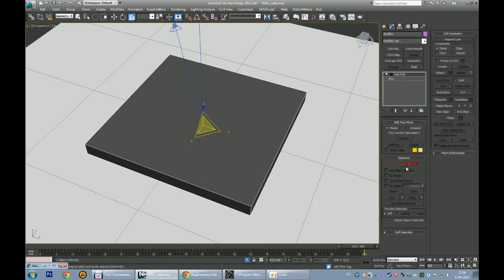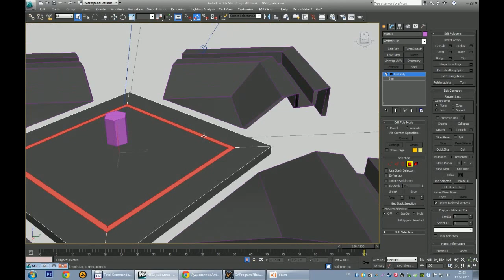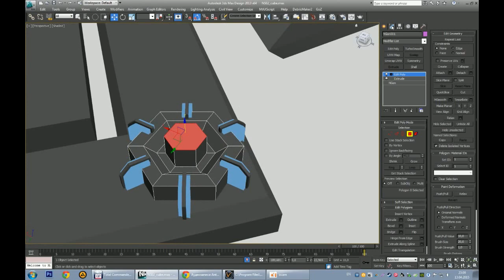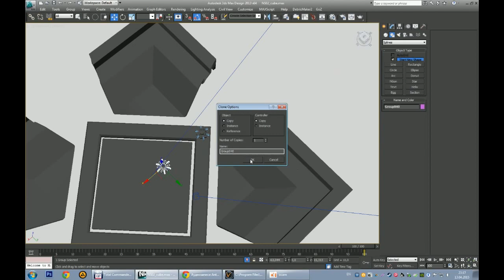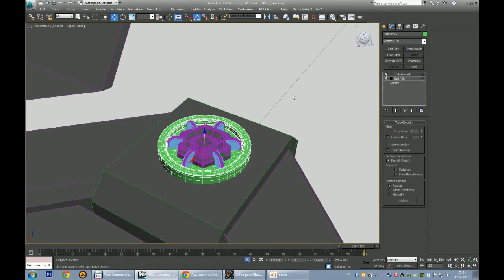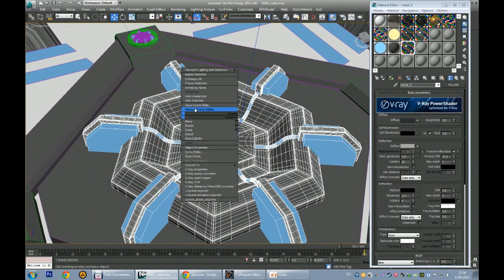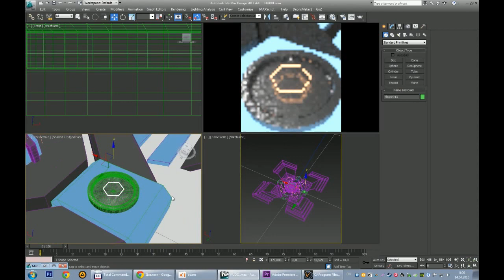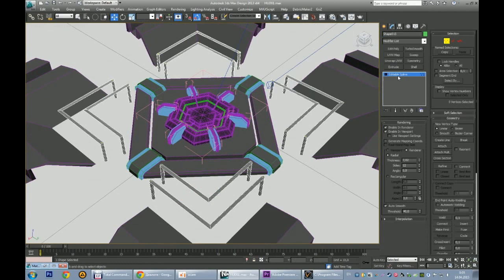abstract modeling in max 01 - поиск основной идеи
Working process modeling in 3dsmax 2014 + AE